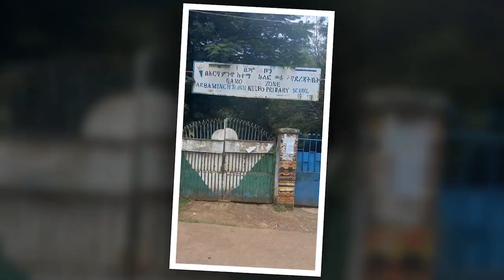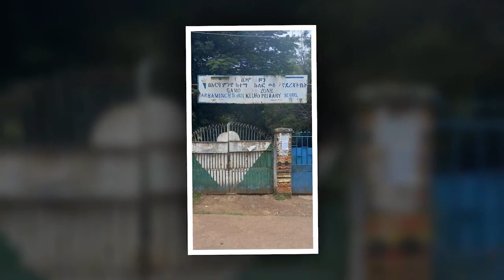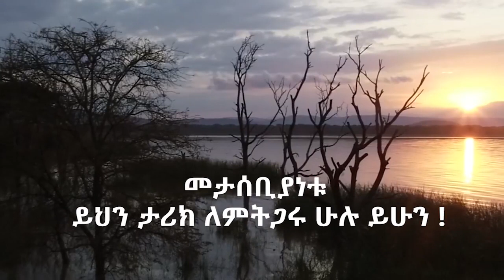Arbaminch: ትዝታ ዘ አርባምንጭ via NegaTibeb Demeke